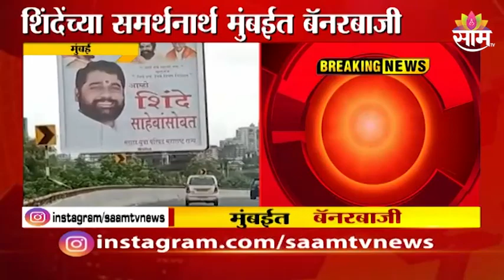Eknath Shinde। शिंदेंच्या समर्थनार्थ पहिल्यांदा मुंबईत बँनरबाजी; जिथे धर्म आहे तिथे विजय निश्चित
शिंदेंच्या समर्थनार्थ पहिल्यांदा मुंबईत बँनरबाजी; जिथे धर्म आहे तिथे विजय निश्चित